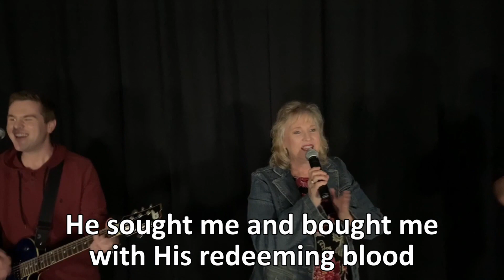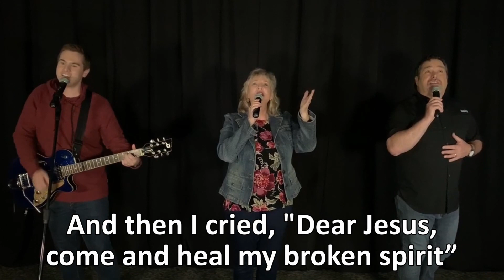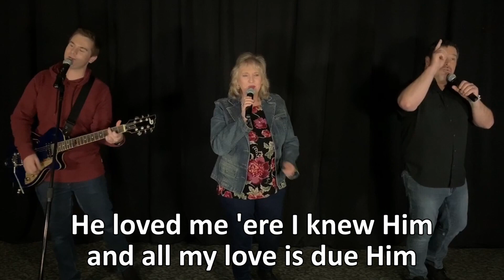Jonah: Turning To God- January 9-16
Join us for week two, in a three week study, surrounding one of the most popular prophets of the Bible. A wise person learns from the mistakes and successes of others.